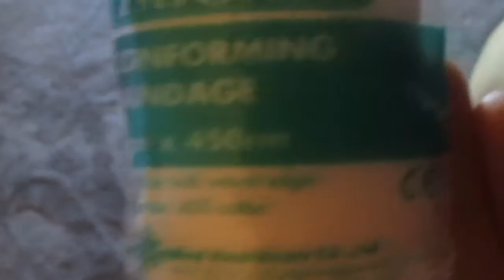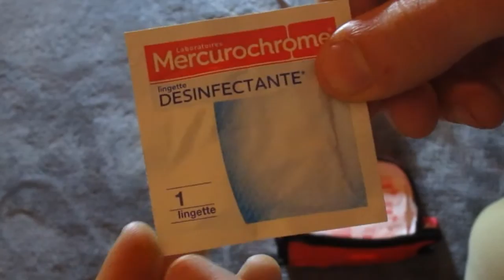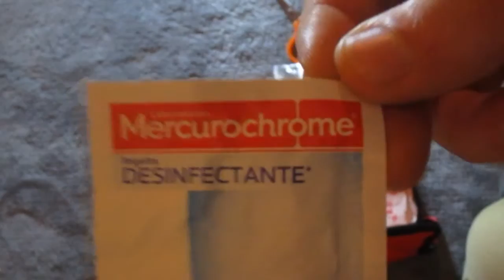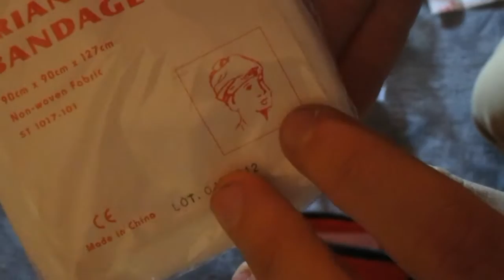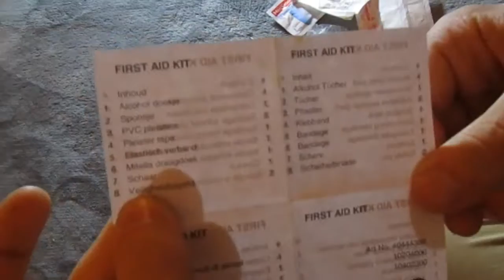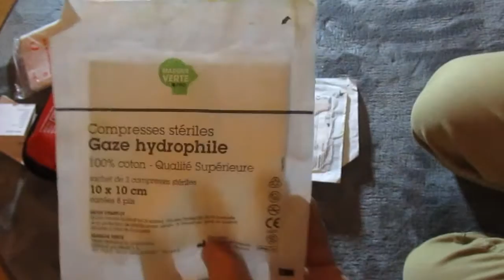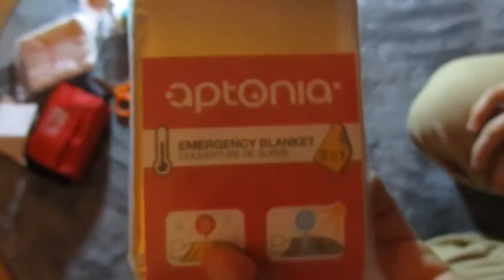trousse de secours - presentation #4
Vidéos sur une trousse de secour et d'autres petits acessoires rajouter comme une couverture de survie et des compresses...
En tout cas je vous remercie d'avoir regarder cette video.
Je vous invite egalement a aller voir une page facebook qui publie des photos de forêt magnifique